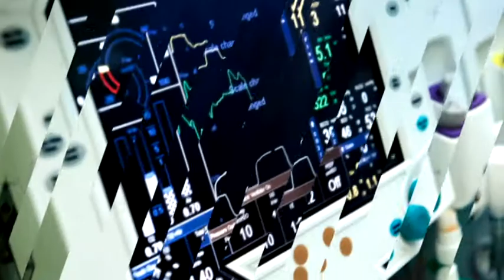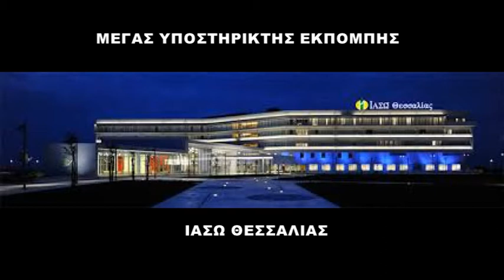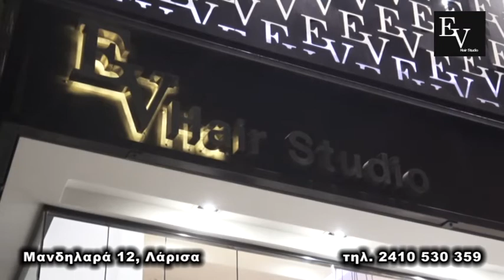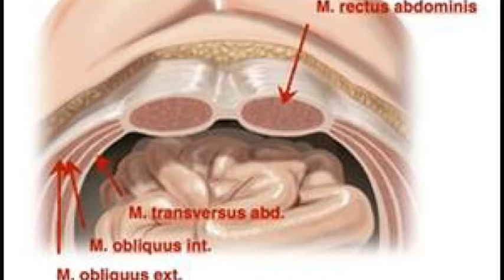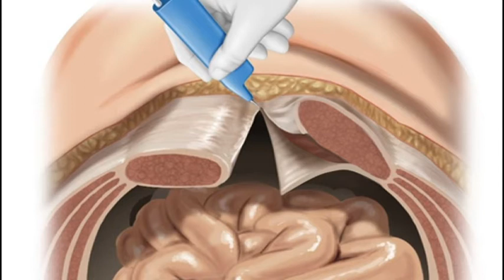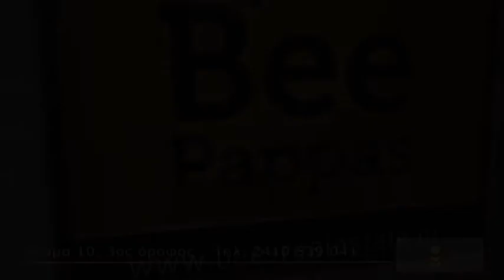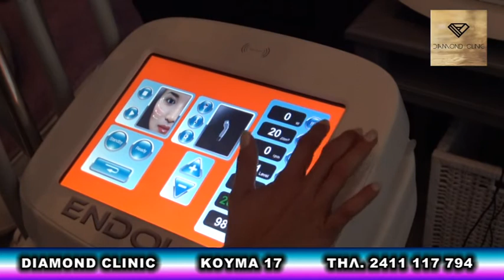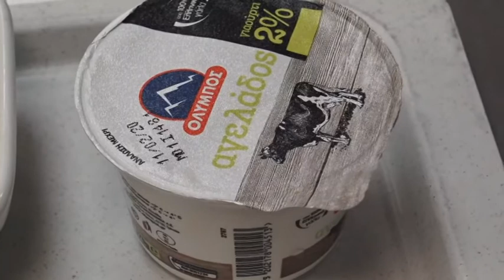Θέλω την Υγεία μου 30/01/2020